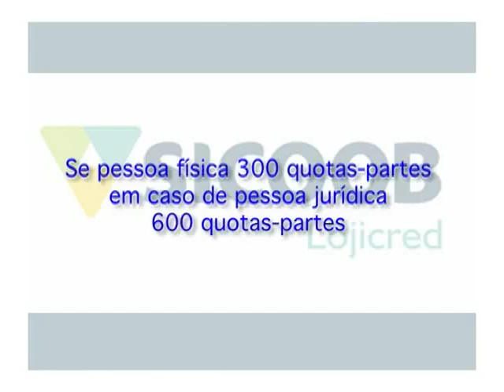Momento SICOOB Lojicred - Terceira parte do estatuto